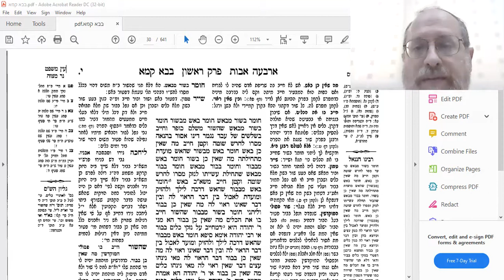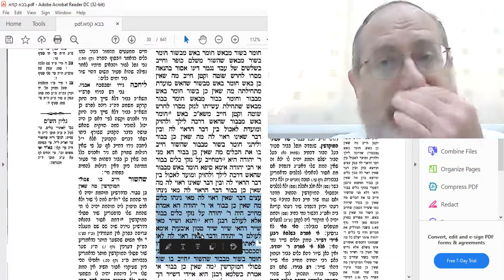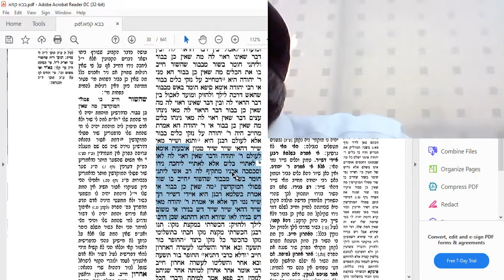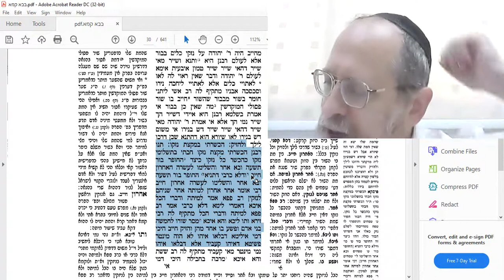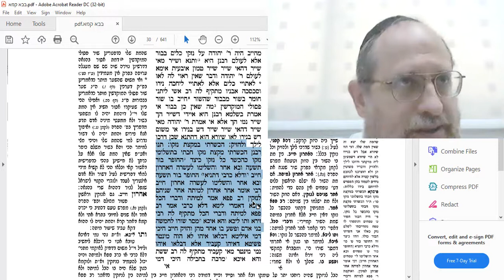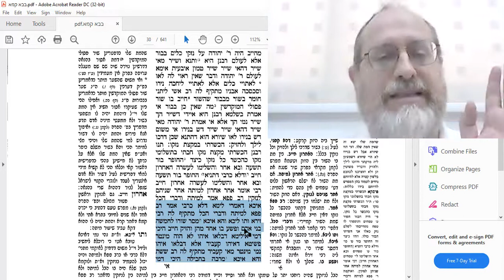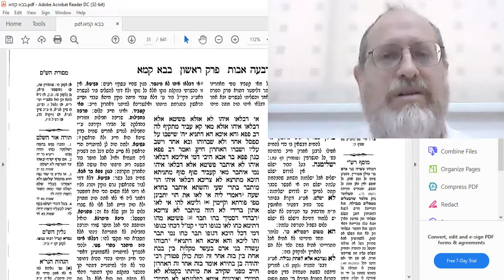Baba Kama 10a Amud Yomi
BSD
Rabbi Akiva Teichtal in his daily Gemara Shiur in the Bet Zvi Torah Center, Bet Shemesh.
Amud Yomi, Bava Kama.
Partners In Crime!  What happens if one person dug a bor (pit) of 9 tefachim and then came his friend and dug the 10th one? Who is liable for damage caused?
PLUS: The special status of a "semi-holy" animal (kod'shim that were redeemed)